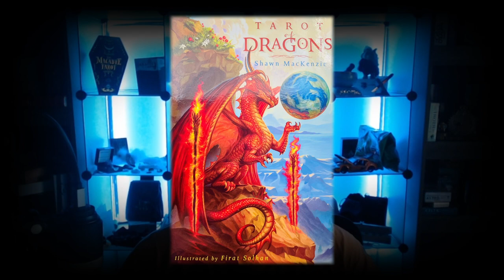6.11.2022 SaTAROTday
Today we bring our message from the Dragons in the Tarot of Dragons by Shawn MacKenzie and illustrated by Firat Solhan. Dragons don't hold back, and this week's read is even more straight forward than normal. It's about Structure, finer things, friends, and love. One of the sweeter messages we've had in a while!